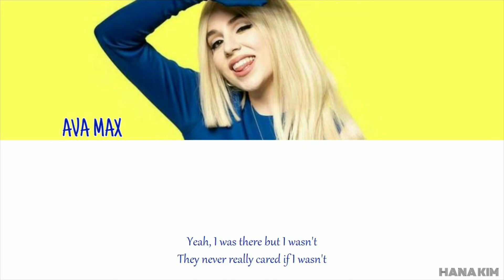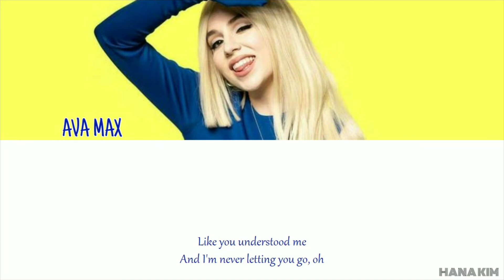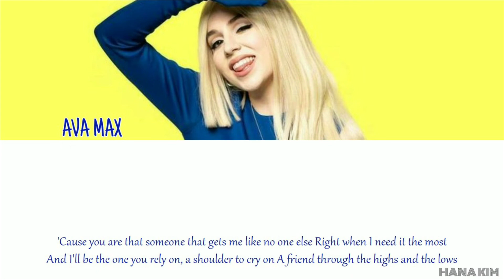ALONE PART 2 - Alan Walker ft. Ava Max [ lyrics ]